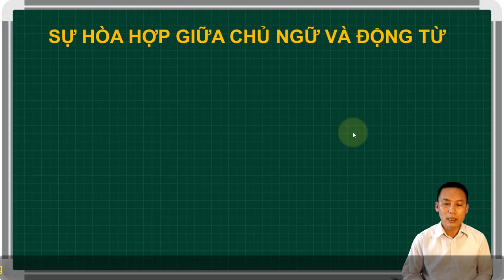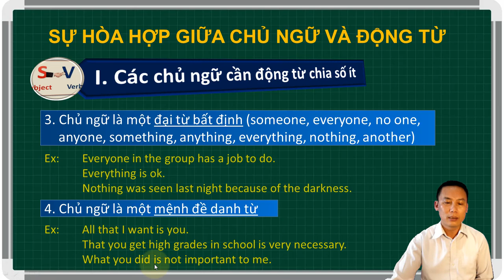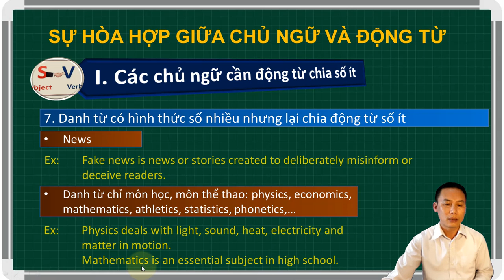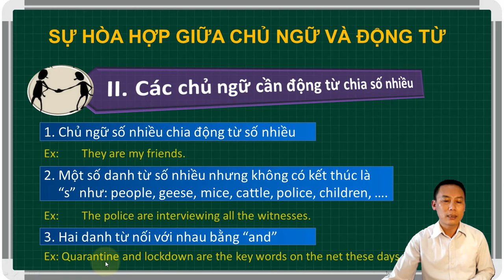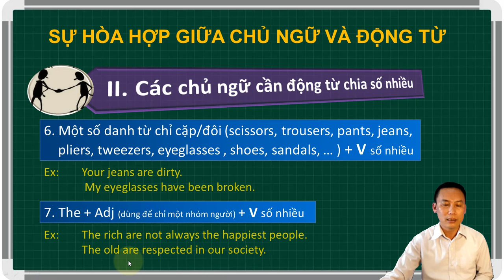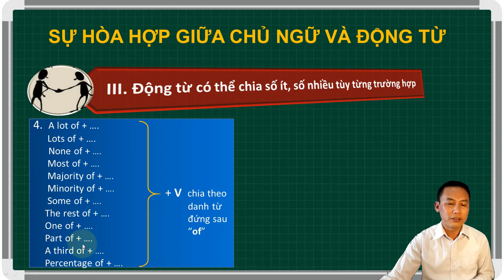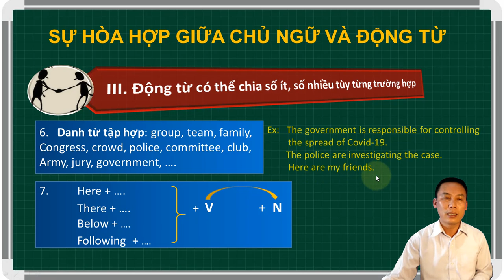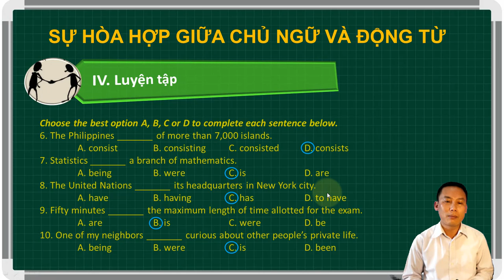Ôn thi THPT QG môn Tiếng Anh - Sự hòa hợp giữa chủ ngữ và ĐT - Thầy Nguyễn Thanh Tuấn THPT Tứ Kỳ HD